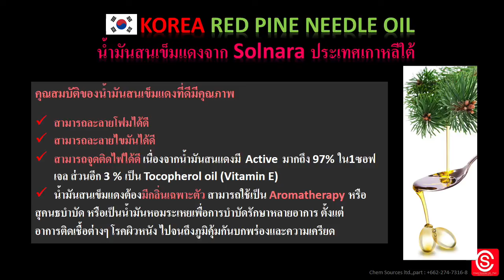Red Pine Needle Oil performance VDO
ติดต่อและติดตามข่าวสารผลิตภัณฑ์เพื่อสุขภาพได้ตามนี้